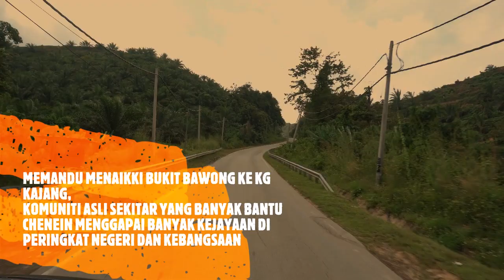2023 MENYANTUNI PERKAHWINAN ANAK MURID CHENEIN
The key to successful leadership today is influence, not authority. Banyak pengalaman dan berlajar dari mereka yang berjaya sebagai panduan